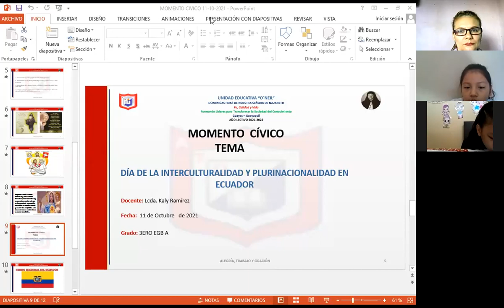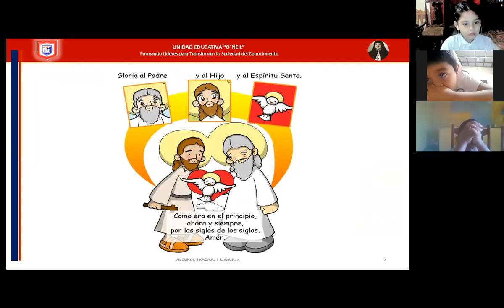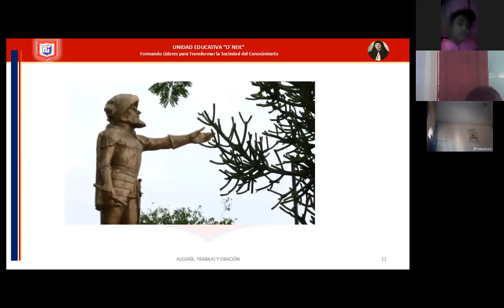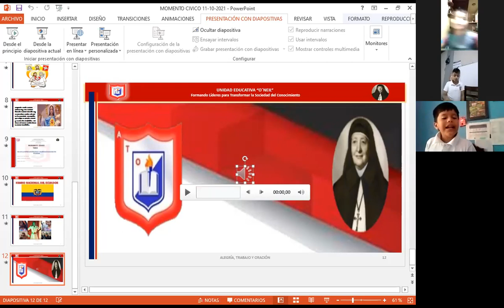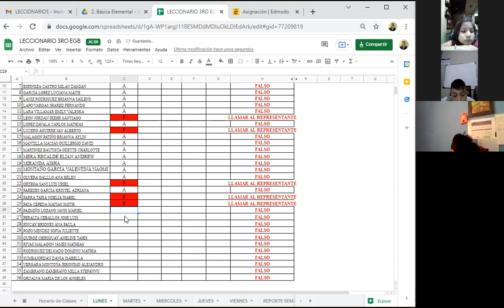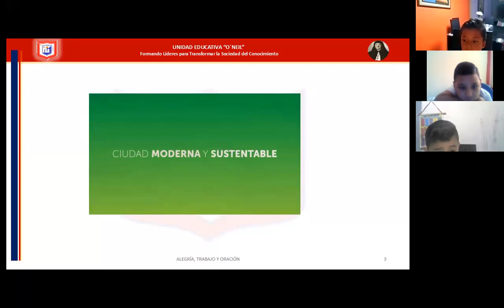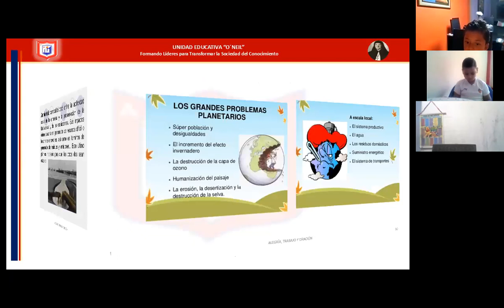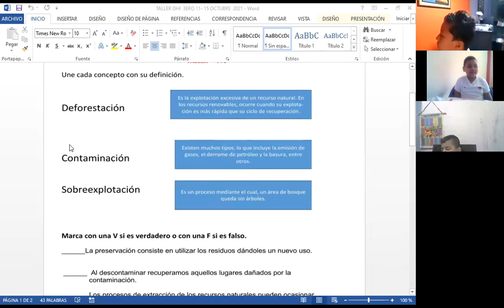DHI 3ERO A